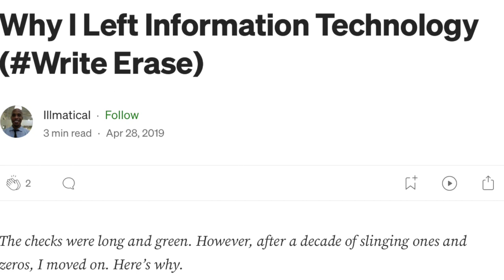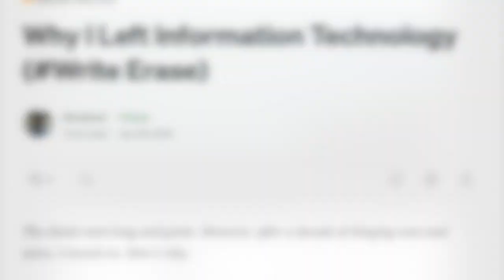Leaving Corporate America So You Can Travel (How I Left Information Technology) - The Gap Year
Are you trying to break out of corporate America so you can live abroad. It won't be easy, but I discuss how I made the changes

HOMEBOY AND THE PYRAMIDS: A TRAVEL GUIDE FOR THE SO-CALLED BLACK MAN